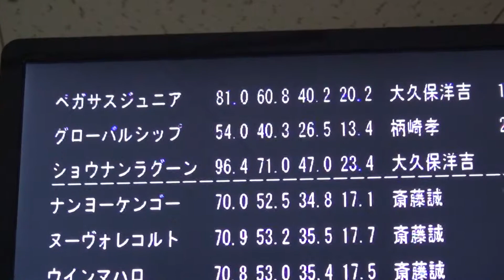グローバルシップ140911